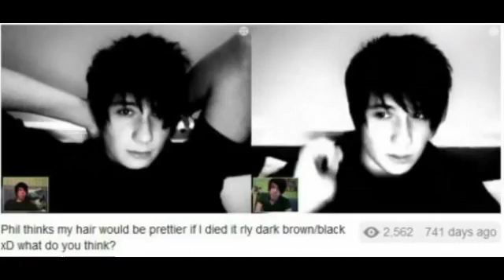National Anthem ~phan~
The irony of this song.
Also I did a downloading spree so I just mashed some of them together.